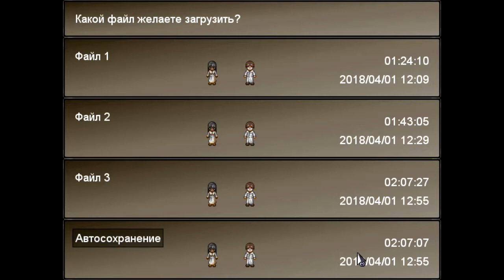To The Moon #6 - В кино вместе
Прохождение игры To The Moon